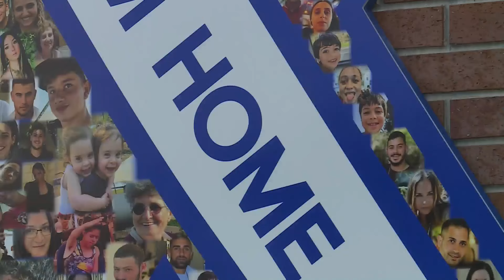St. Louis honors Gaza hostages with ribbon of unity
While families of Gaza hostages are marching in solidarity in demand for their loved ones to be freed, the Israeli American Council, along with other groups, are paying tribute in St. Louis for the remaining hostages.